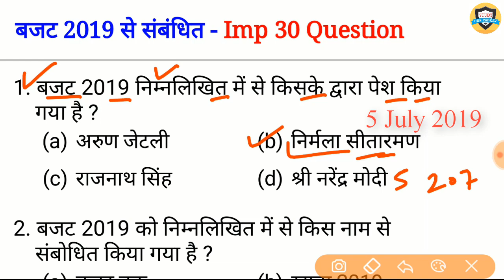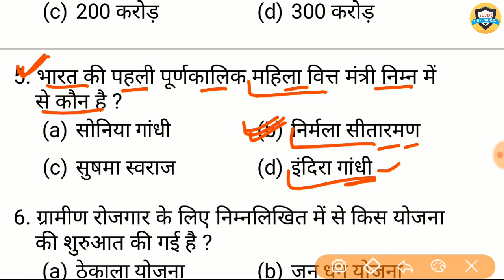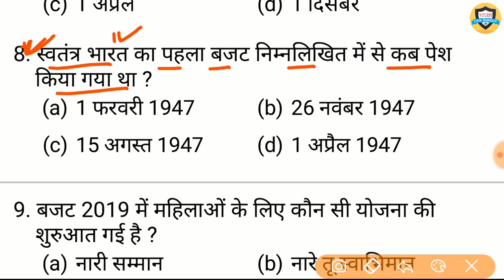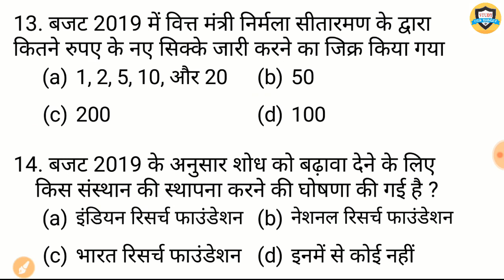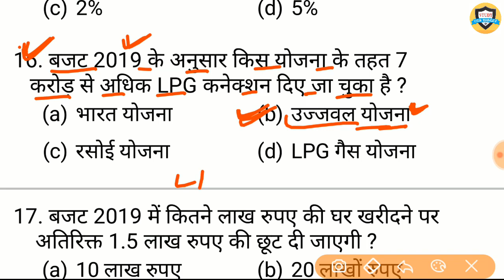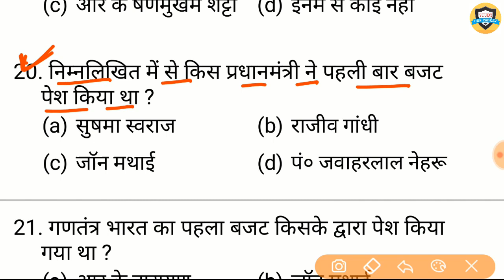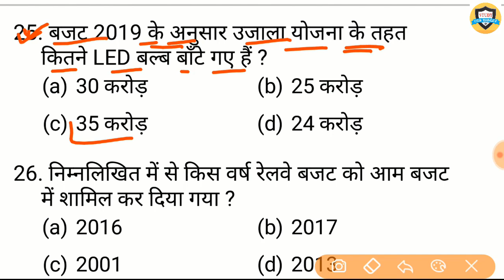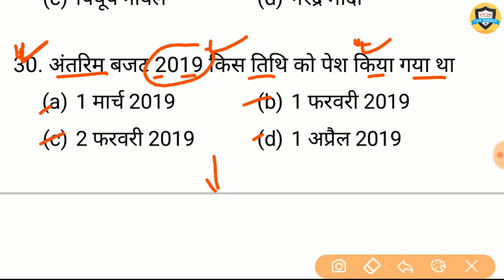Budget | अर्थव्यवस्था 2019 | 30 important question and answer for Railway, SSC, police, patwari